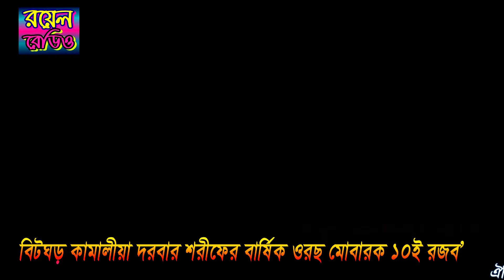ফানা ফানা জিকির নজরুল ইসলাম আশেকী royal radio